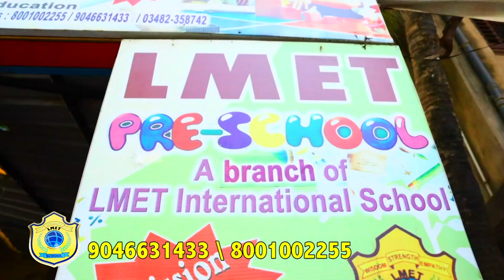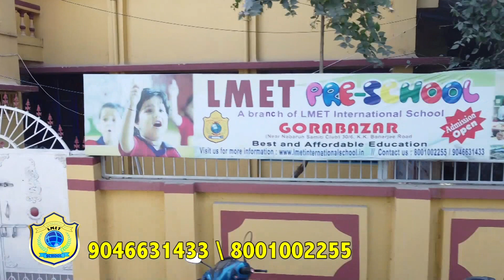পঞ্চায়েত ভোটের প্রাক্কালে তৃণমূল কংগ্রেসে বড়সড় ভাঙ্গন মানিকচকে।